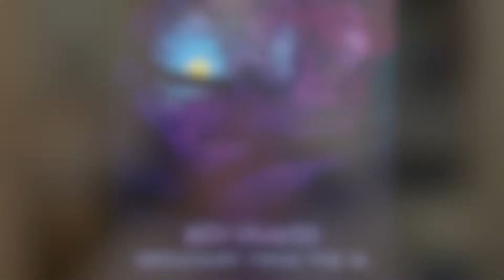New Music Shuffle June 2022 w/ Charlie Griffiths, Bubblemath, Seventh Wonder, Ben Craven and More!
00:57 Charlie Griffiths - Tiktaalika
06:44 Bubblemath - Turf Ascension
11:11 Seventh Wonder - The Testament
15:01 Ben Craven - Monsters From the ID
19:50 Mental Fracture - Disaccord
23:13 Coheed and Cambria - Vaxis II: A Window of the Waking Mind
27:10 Returned to the Earth - Fall of the Watcher

Please support the artists at the links below if you like what you hear!

Coheed and Cambria - Vaxis II: A Window of the Waking Mind

And check out my podcast, where you can listen to audio versions of many of the shows from this YouTube channel

Also...Follow my new Spotify playlist "New Music Shuffle" featuring music from this and other recent videos on this channel: